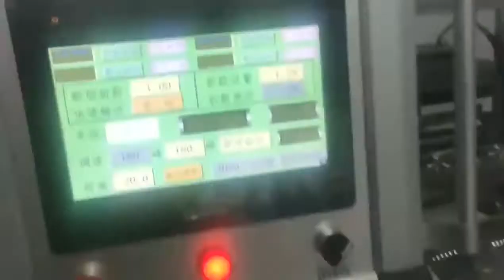Hebei Leiman filter material CO., LTD video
air filter and filtration material machine
Auto HEPA Filter Mini Paper Pleating Production Line